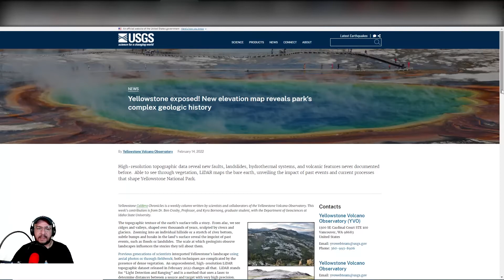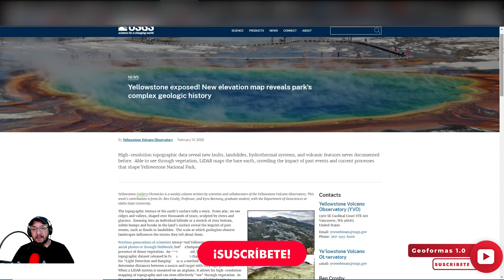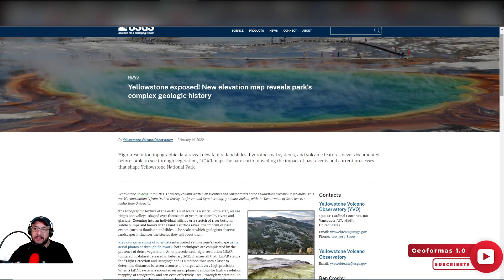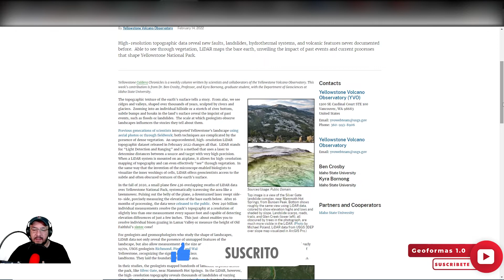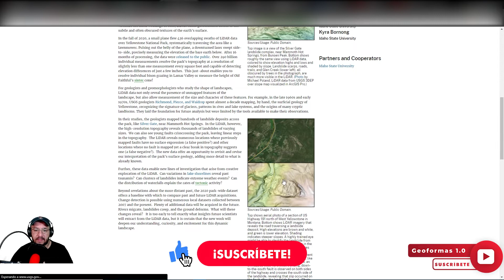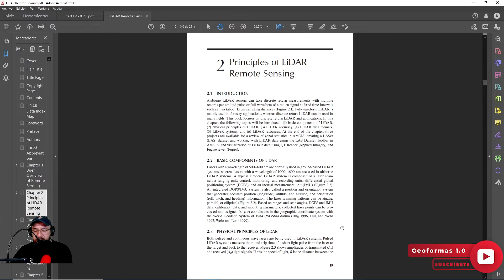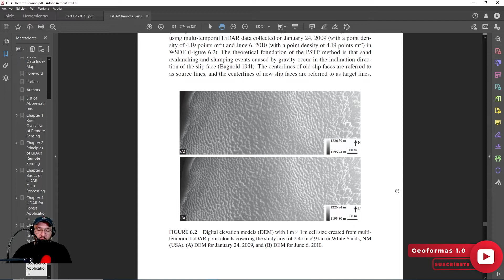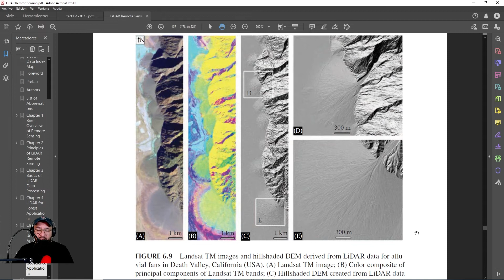Lidar y relieve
En este video les comento sobre la relevancia de la topografía obtenida por medio de LiDAR.